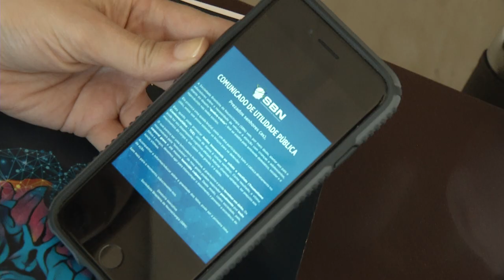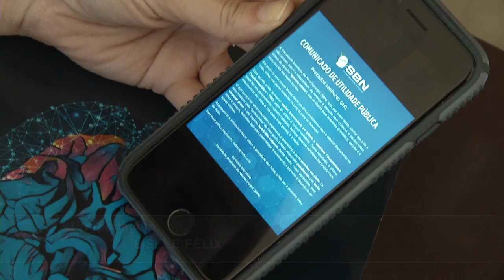Panorama | TVE Alerta para a brincadeira quebra-crânio - 18/02/20